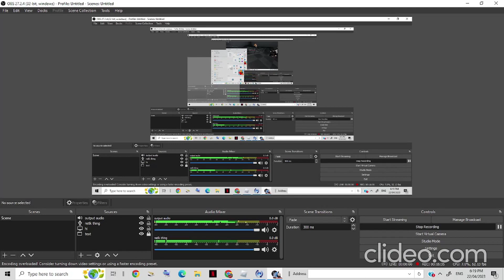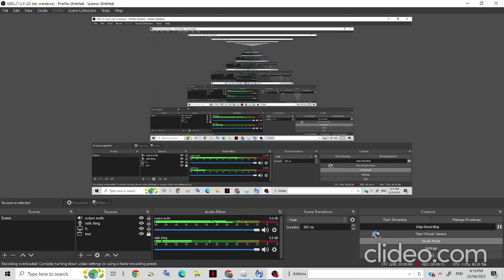Is Roblox Evade The Best Nextbot Game Yet?